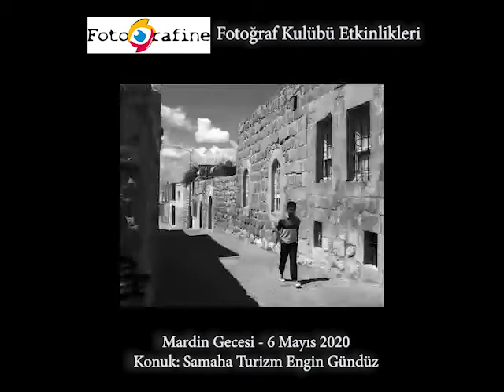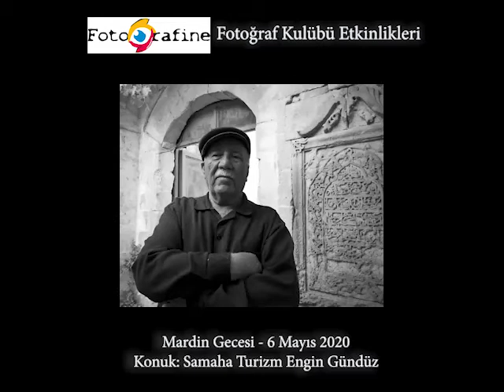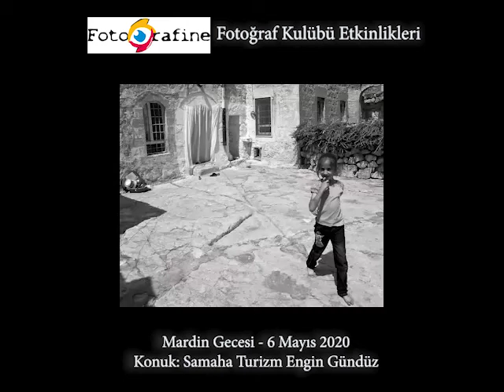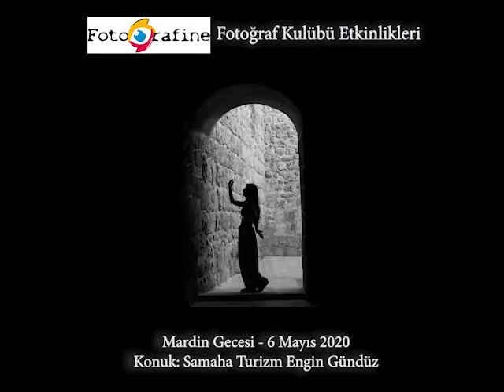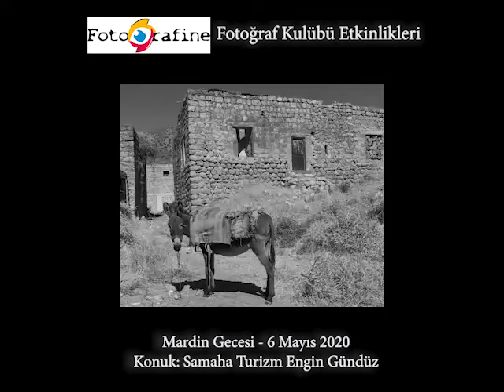FOTOGRAFİNE Fotoğraf Kulübü Etkinliği - Mardin gecesi ve konuğumuz Engin C. Gündüz - 7 Mayıs 2020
Yüksel ALTUN

ODTÜ mezunu.

Fotoğrafa 1985 yılında ODTÜ Fotoğraf kulübünde (Ankara) başladı.

2000 yılında ODTÜ İstanbul Mezunlar Derneği’nde Özcan Yurdalan’dan eğitim alarak, iş hayatından sonra fotoğrafa dönüş yaptı..

İFSAK ve TFSF-Türkiye Fotoğraf Sanatı Federasyonu Yönetim Kurullarında görev aldı.

İFSAK Etkinlik ve Eğitim Biriminde değerli hocalarla çalıştı: İbrahim Zaman, Sabit Kalfagil, İzzet Keribar, Mehmet Turgut, Timurtaş Onan, Hüsnü Atasoy, Ali İhsan Gökçen, Yalçın Savuran, Merih Akoğul, Tansu Gürpınar, Nusret Nurdan Eren, Muhsin Divan, Çerkes Karadağ, Altuğ Oymak, Altan Bal, Güler Ertan, Barbaros Gürsel, Oktay Çolak ve adını yazamadığım birbirinden değerli eğitmen ve sanatçılar..

“Dersaadet ve Üç İstanbul: Suriçi, Galata, Eyüp, Üsküdar” konulu ilk kişisel sergisini 2006 yılında açtı.

2007 yılında kurulan Fotoğraf Atölyesi’nin kurucu ortakları arasında yer aldı.

Marmara Üniversitesi Güzel Sanatlar Enstitüsü Fotoğraf Bölümü’nde Yüksek Lisans yaptı.

ODTÜ İstanbul Mezunları Derneği, İFSAK ve FOTOĞRAFMETRE üyesi. TEFSAD Onur Üyesi.

2018-19 yılları arasında FOTOĞRAFMETRE Yönetim kurulunda yer aldı.

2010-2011 RENKLİ MAKARA Fotoğraf Merkezini (Ataşehir) kurdu.

2012 yılında FOTOGRAFİNE Fotoğraf ve Çekim Merkezini kurdu.

2012 yılında AFIAP (Uluslararası Fotoğraf Sanatçısı) ünvanını aldı.

2016-18 yıllarında PHOTOFOCUS Danışman olarak seminerler verdi.

Serbest fotoğrafçı olarak, Kurumsal ve Bireysel danışmanlık ve çekim faaliyetlerini sürdürmekte.

Gezginfoto Dergisinde Fotoğraf teknik yazıları yazmaktadır.